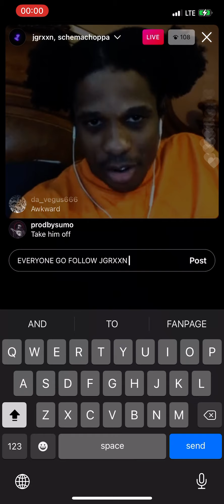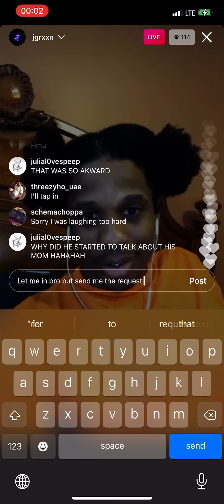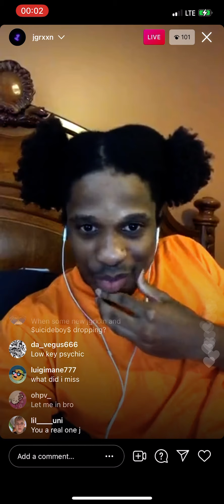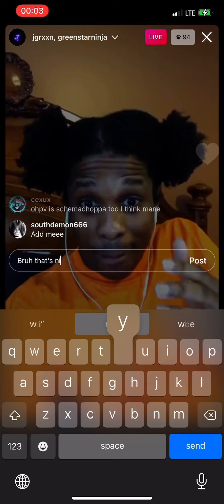JGRXXN talks about his fanpage and how they’re trolling him